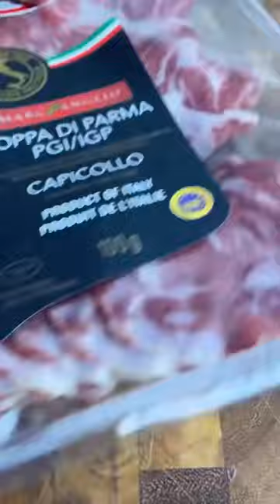Pan con Tomate @CuisinartCanada